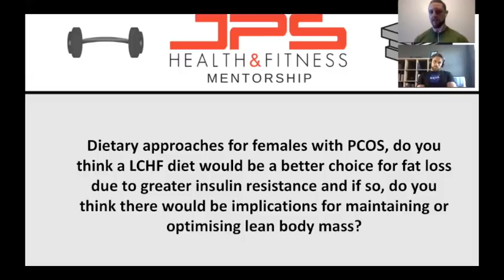Dealing with PCOS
In this video, Jacob & Lyndon answer mentorship students questions regarding dealing with PCOS and what advice to give in relation to diet and training.

f you want to work with Jacob or the JPS team check out our services below: